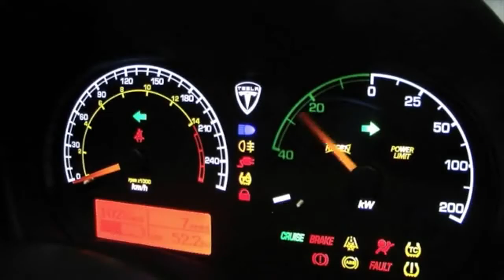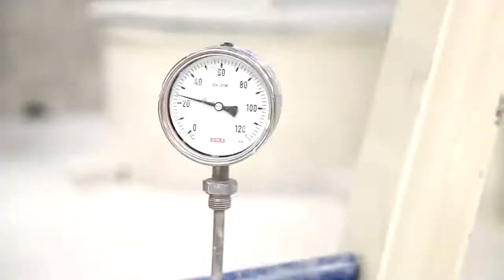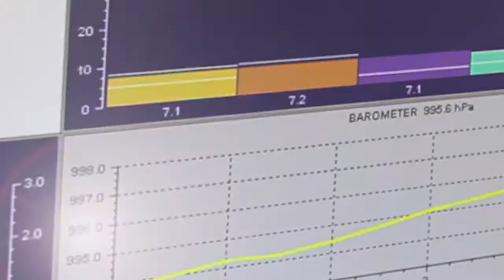Duurzaamheidsfilm Van Wijhe Verf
Van Wijhe Verf over duurzaamheid en innovatie.